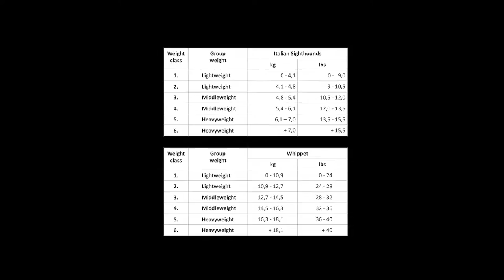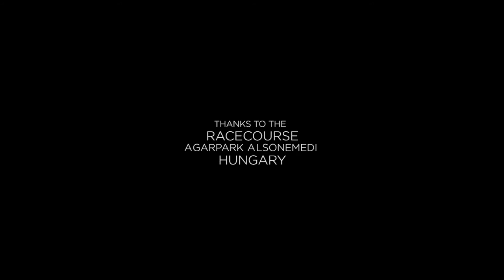WGA INAUGURATION trailer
INTERNATIONAL RACING CHAMPION OF THE CZECH REPUBLIC 2016
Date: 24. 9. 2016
Organizer: WGA, MAVE, CGWF
Place: Agarpark Alsónemédi, Hungary
Supervisor: Václav Holoch
Office: Tereza Marková
Technical supervisor, cantina: MAVE Alsónemédi Agarpark